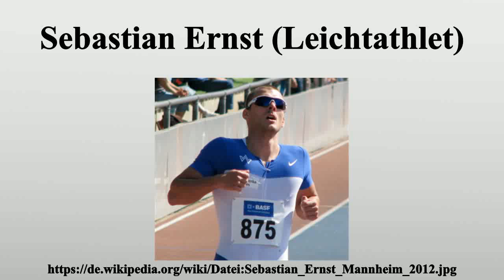Sebastian Ernst (Leichtathlet)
Vielen Dank für Ihre Unterstützung:

Sebastian Ernst (* 11.Oktober 1984 in Gelsenkirchen) ist ein ehemaliger deutscher Leichtathlet, der im Sprint startete.Er startete für den FC Schalke 04 (bis 2005), TV Wattenscheid (2006–2012, 2014–2015) und TSV Bayer 04 Leverkusen (2013).

Bild-Copyright-Informationen
Urheber Info: Frank